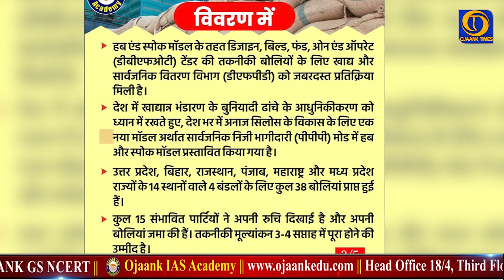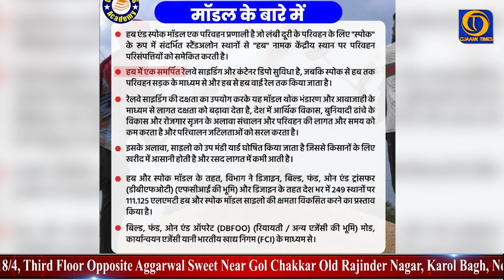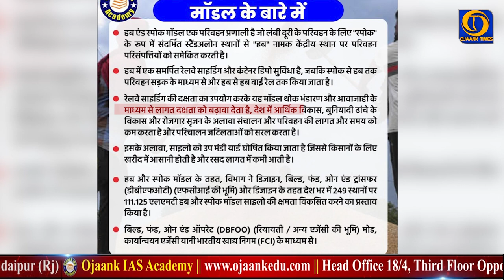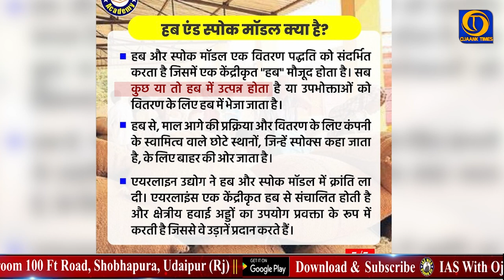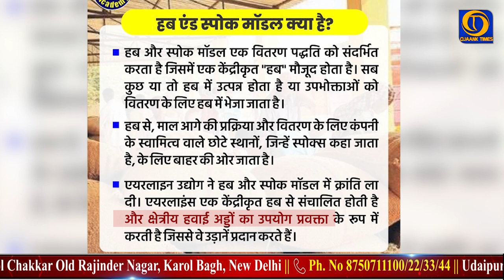Hub And Spoke Explained - Learning l HINDI l Safexpress | Logistics Management l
Hub And Spoke Explained - Learning l HINDI l Safexpress | Logistics Management l  @OJAANK TIMES